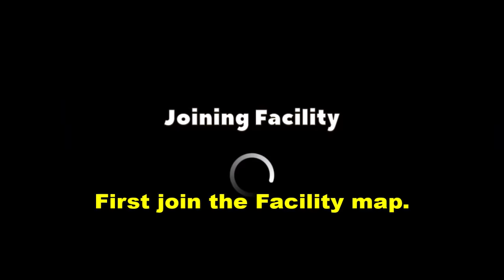Crash of Cars - Hidden car "YG356R8" found in Facility!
So, one more hidden car has been found! Shoutout to Kukku Ball of Crash of Cars Club Facebook page for finding the hidden car first!

Here are general instructions on how to get it, the video is much clearer for this one though:

1. Go to the Facility map using any car and paint.

2. Push a box to the hole, to the nuclear reactor and to the rock wall with fungus.

3. The poles should light up with different colored lights. Now you need to destroy the barrels in the right order.

4. Order is: White, Orange, Black, Green, Red, Yellow, Purple, Blue. After that just drive to the big door next to the rock wall and claim your new hidden car!